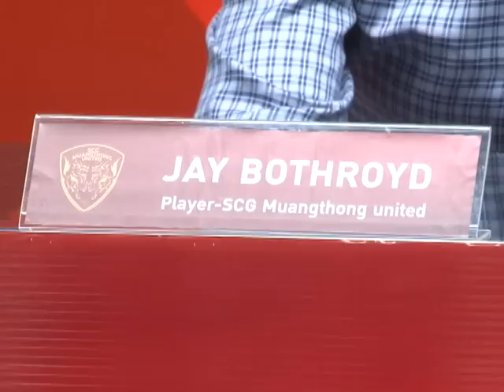บรรยากาศงานแถลงข่าวสโมสรเอสซีจี เมืองทองฯ เปิดตัว "เจย์โบ"เจย์ โบธรอยด์ หัวหอกคนใหม่ของทีม